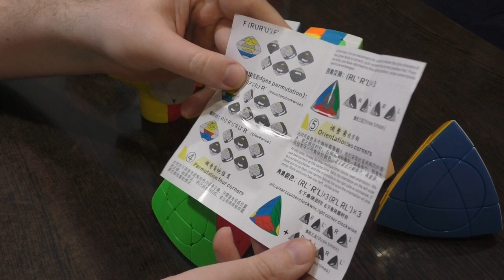Unboxing №407 Sengso Circular Magic Tower II. Циркулярная Пирамидка 2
Вторая версия Циркулярной Пирамидки от Сенгсо, от первой версии порядок сборки ничем не отличается. Внешне появились дополнительные элементы, которые ни на что не влияют, только делают вращение немного хуже.
Вероятно, для головоломки доступны модификации, но мне о них пока неизвестно.